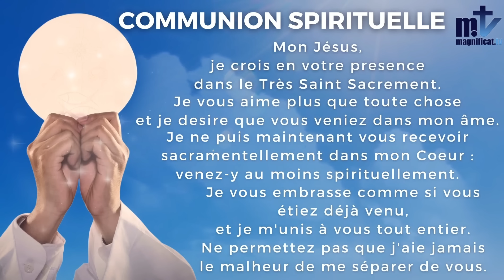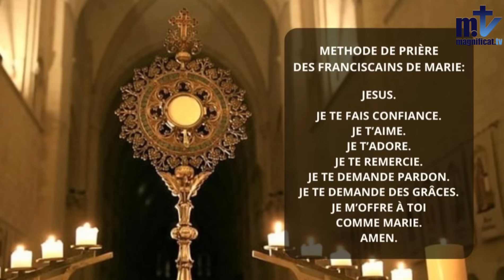La Sainte Messe du jour | Samedi après les cendres l 17.2.2024 I P. José BESSALA, FM